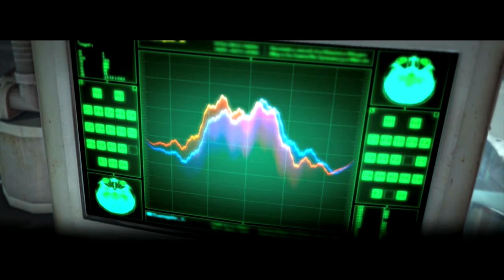The Evil Within | Modo Akumu 悪夢 | Walkthrough Capitulo 10 (PS4)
►Presiona Aquí Por favor lee◄

Que onda gente? adivinen quien esta vivo? :'v NO! no es Benito Juarez soy yo x), yo se que he estado super inactivo en el canal, pero bueno espero les guste esta guía de The Evil Within donde muestro algunas estrategias para ayudarles a aquellas personas que aun no puedan superar este modo , desafortunadamente mi micrófono no funciona de momento (el cable) ya van 3 que se me joden u__u, pero espero les agrade esta guía :D, cualquier duda con gusto la respondo en comentarios , esta guía muestra la localización de todos los coleccionables, con excepción de un  cartel que solo aparece en Nuevo Juego +.

Esta Sección la agrego mas tarde (o)

Preguntas y Respuestas Sobre la Guía

1.- ¿Por que no comentas esta guía?

R.- Mi cable del micrófono esta jodido nuevamente, pero descuiden luego subiré un vídeo de las partes más difíciles del juego con algunos consejos :D

2.-¿En que Dificultad estas jugando?

R.- Akumu 悪夢

3.-¿Por que Reinicias los Puntos de Control?

R.-Bueno primero que nada hay que aclarar que este juego y especialmente en esta dificultad , no hay un ''plan fijo'' los enemigos pueden ser muy randoms y son muy agresivos , en los puntos de control donde haya enemigos es recomendable cargarlos nuevamente , de esta forma te aseguras que empiezan en su lugar de origen.

3.-¿Saltaras los tiempos de carga?

R.-Definitivamente si, es mas cómodo para ustedes ver la guía de esta forma.

4.-¿Muestras todos los objetos Colleccionables?

R.- Si, menos el primer cartel,  ya que ese solo aparece en modo Nuevo Juego + cuando entras por primera vez con la enfermera, checa la descripción del vídeo para ver en que minuto están dichos Objetos.

Plataforma: Ps4,Ps3,X360,XONE & Steam
Distribuidor: Bethesda
Lanzamiento: 14 Octubre 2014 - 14/10/2014